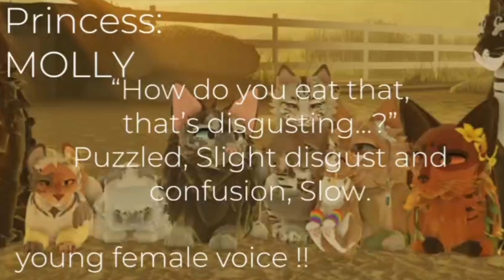[Voice Auditions for @zephyrariver !]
Sorry my voice kind of sucks but I hope this works :DD